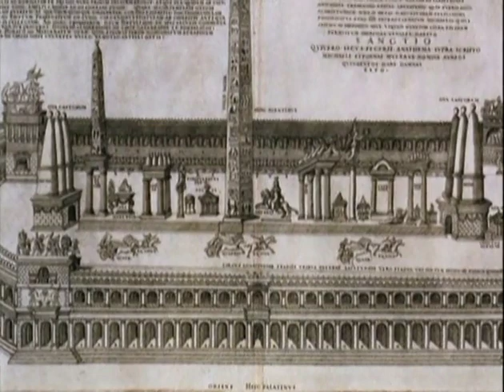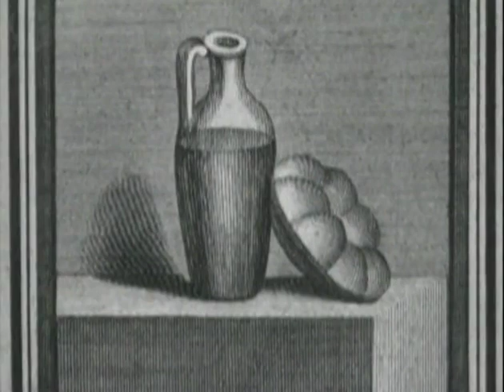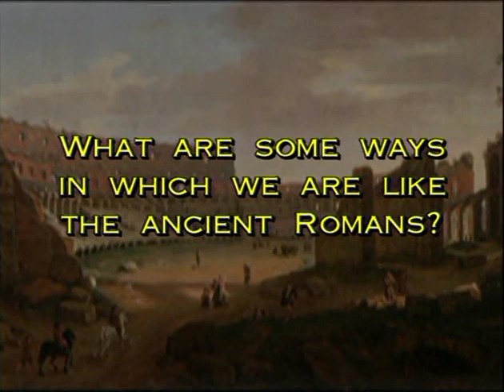Bread and Circuses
This video was purchased several years ago, and I am making it available for view to students.

Educational Exemptions.
Section 110 of the United States Copyright Act of 1976 (17 U.S.C. 110) establishes a widely relied-upon exemption to the exclusive rights of a copyright owner for the use of copyright-protected audiovisual materials in educational settings. Section 110(1), commonly referred to as the “Classroom Exemption,” pertains to traditional face-to-face classroom settings, while Section 110(2) covers distance learning situations. The educational exemptions under Section 110, as described below, only apply to audiovisual materials used to support curriculum and do not include, under any circumstances, uses for recreational, entertainment, or “rainy day” purposes. Also, only non-profit educational institutions are qualified to take advantage of the exemptions.